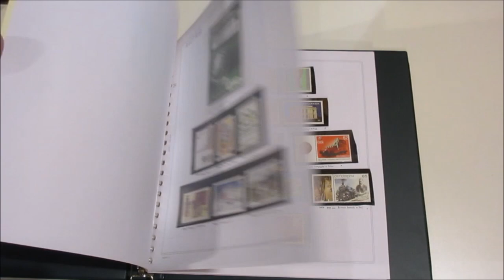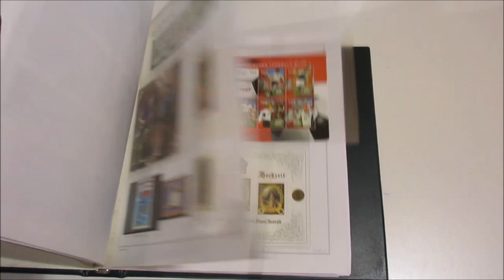Asta 44 - Lotto 1201 - Austria 1946/2013 Collezione di francobolli nuovi ecc.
Austria 1946/2013 Collezione di francobolli nuovi linguellati MH e usati fino agli anni '60, successivamente gomma integra MNH. Pochissime mancanze, quasi completa, sono presenti le serie importanti, compresa la posta aerea uccelli in gran parte MNH. In fogli d'album auto costruiti e 4 cartelle Marini. Alto valore di catalogo.